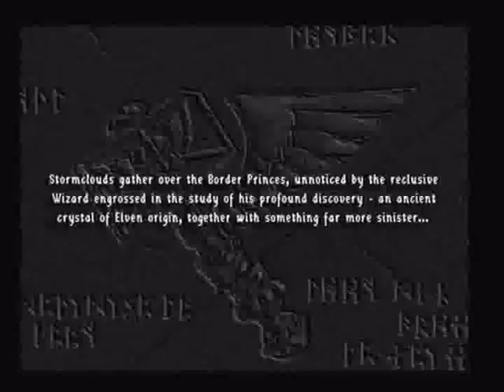Warhammer Shadow Of The Horned Rat Intro Sony Playstation Pal Version